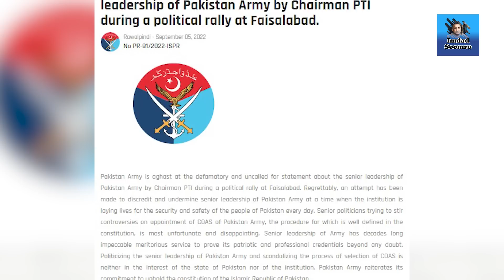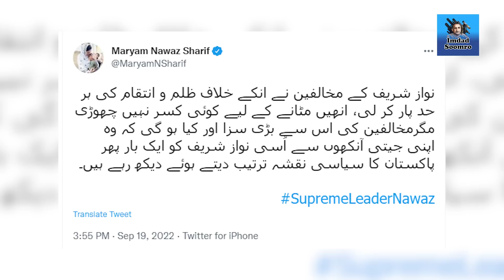Imran Khan ka Chakwal jalsay say khitaab l DG ISPR say sawal l Mr x aur Y ko dhamki !!